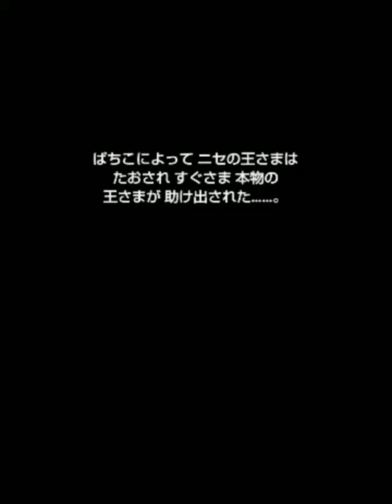やまたのおろち＆ボストロール戦 ドラゴンクエスト３スマホ版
今回はボス２戦。なんか脳筋の代名詞みたいな存在だったボストロールが呪文使ってくる事にめっちゃ違和感。AIの頭の弱さが少し不安